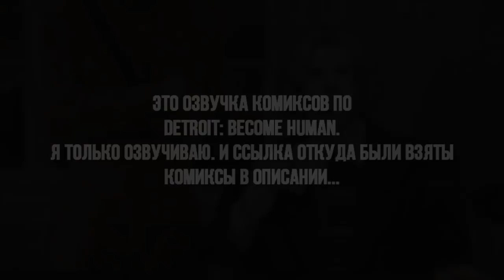Detroit become Human. Подборка комиксов. В новом году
Это подборка комиксов по Детройт. Первое видео в году. Начнём же актив😉